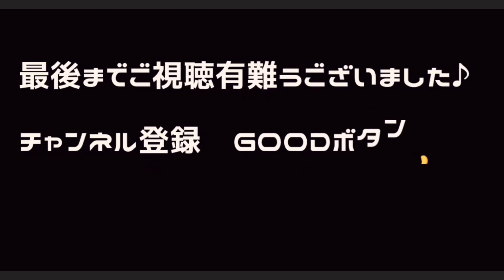【あさひカブミーティング】初開催で400台集結！行って来ましたよ♪ 【モトブロガー集合】じろうの家 猫背Riders 夫婦Takeモトブログ【神ミーティング】となりました♪ お昼は天童の春日食堂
山形で初開催となった【あさひカブミーティング】
に行って来ました♪　県内のモトブロガー、『猫背Riders』、
『夫婦Takeモトブログ』、そしてお友達『バッツ親子』と
朝日自然観までツーリング、、カブミーティングを観賞♪
そして、岩手の大カブ主、『じろうの家』のじろうさん
登場で盛り上がりました😃　じろうさんの製作した
パリ・ダ・カーブ、、素晴らしかったです👍
ホント、神ミーティングとなりましたー！
帰りには、天童の老舗『春日食堂』へ
3代目のさんちゃんと再会😊
お薦めのB定食、美味しかったですよ😃👍

★カメラ
・insta360 onex2
・iPhone13
★動画編集ソフト
・VLLO
★テキスト読み上げソフト
・VLLO